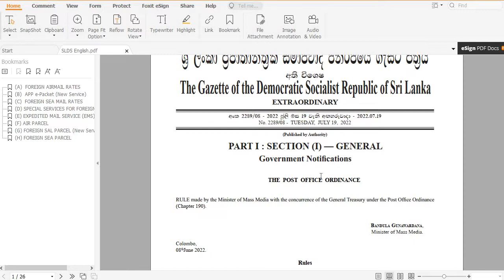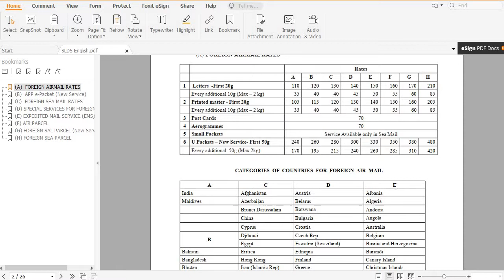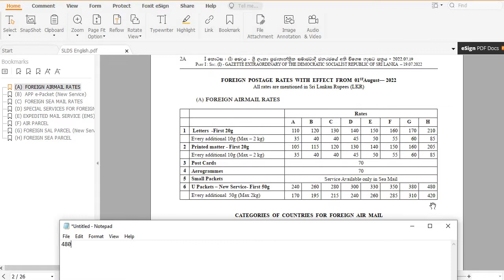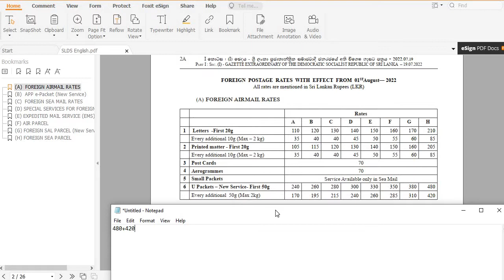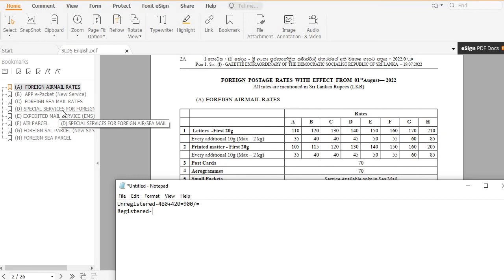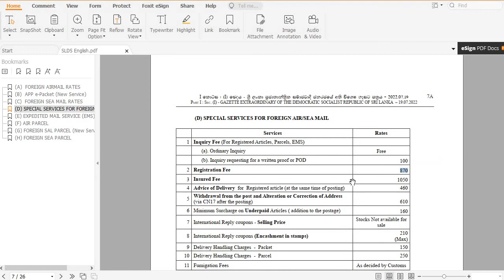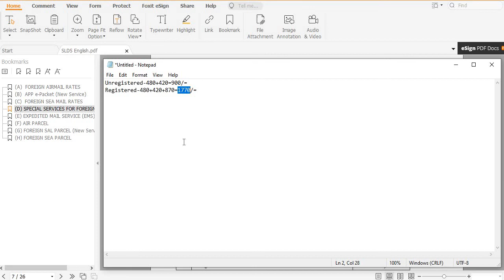Calculate Shipping Rate for a 100g Package Ship Through Sri Lanka Post